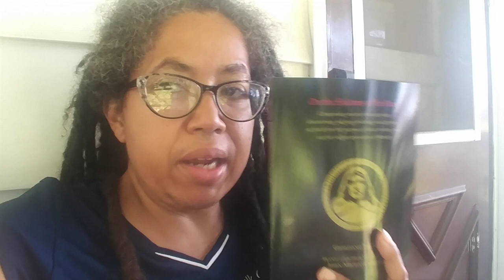Giordano Bruno Study Club Chat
Had a beautiful start to my day. meditating and dog walking, and also putting some stoic teaching to practice. Went for a easy strides run in an outdoor memory palace. Today I received my Giordano Bruno book in the mail so I can follow along with Dr. Metivier's video. Search for Magnetic Memory Method on YouTube.